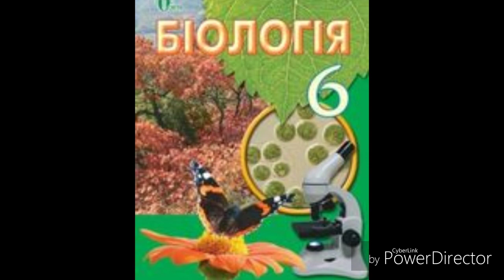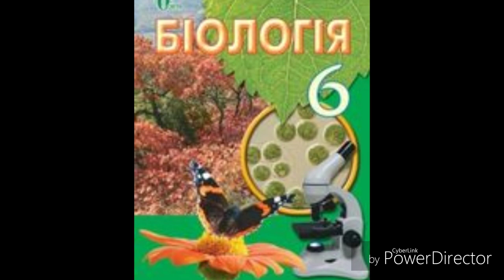Біологія//6 клас//& 15//Одноклітинні еукаріоти.